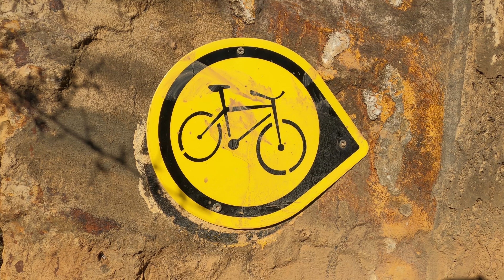לטייל בארץ ישראל - יער הרי נפתלי חלק 1 / ינואר